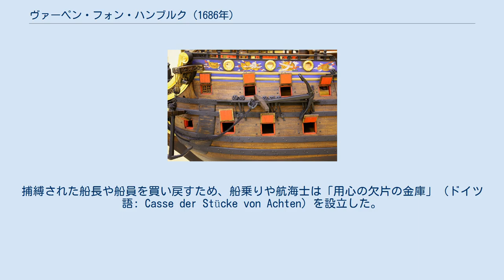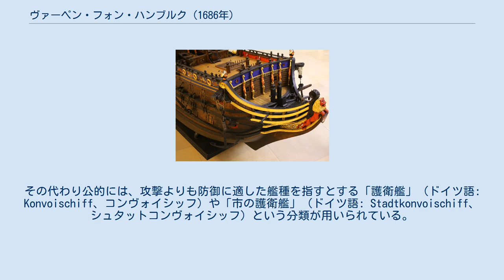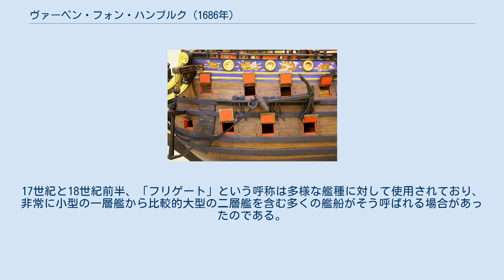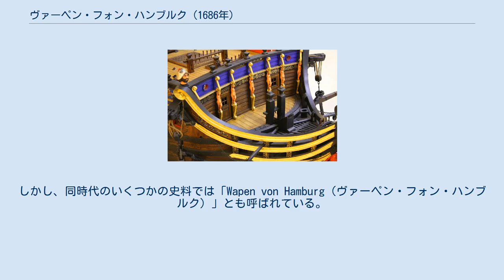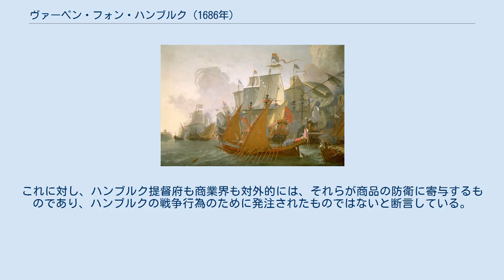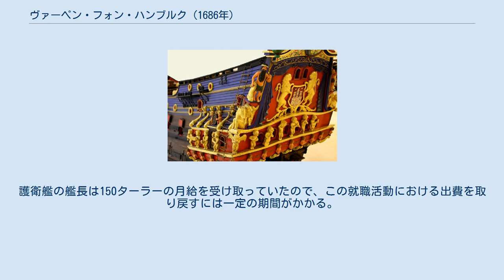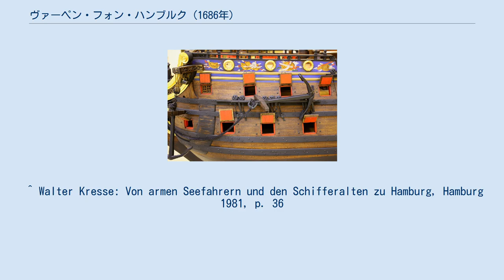ヴァーペン・フォン・ハンブルク (1686年)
ヴァーペン・フォン・ハンブルク（ドイツ語: Wapen von Hamburg、2代目）は1686年に進水し、ハンブルクの旗下に行動した護衛艦である。
同艦はハンブルク提督府と商業委員会から発注され、護送船団を海外におけるハンブルクの貿易相手国まで護衛し、私掠船の襲撃から守る任を帯びた。
また1683年、カディスで爆沈した初代「ヴァーペン・フォン・ハンブルク」の直接的な後継艦である。
 1645年頃のハンブルク。
 1670年頃、バリバリア海賊に対する懲罰遠征に参加中のネーデルラント艦隊。
リーフェ・ピーターゾーン・フェアシャウアーの絵画。
 17世紀、スピッツベルゲン島近海で操業するネーデルラントの捕鯨船。
 この奴隷の像は、奴隷となったハンブルクの船員の命運に思いを致させ、市民からの募金を喚起するための物であった。
 ハンブルクは16世紀、ハンザ同盟の権威が失墜すると経済的な重要性を増大させていった。
移住とそれに関連した交易相手の獲得により、帝国自由都市ハンブルクは17世紀中盤以降、ロンドンやアムステルダムと並び、現在で言えば世界都市に比肩する最重要の交易中心都市へと発展し、その交易関係はグリーンランドから地中海や白海にまで及んだのである。
その際、非常に大切な寄港地はイベリア半島、イングランド、（捕鯨に関連して）北極海やアルハンゲリスクにあった。
商圏の拡大とキリスト教国の、とりわけ地中海における武力を伴う影響圏の拡大は必然的に対立を生み、最終的にイスラム教徒の海賊による襲撃をも招いた。
 これらの私掠船はバルバリア諸国から出撃し、鈍重でしばしば無防備に近い、20隻から50隻の貿易船によって構成される船団を大いに消耗させていた。
船は拿捕され、積荷は没収され、乗組員はしばしば奴隷となるか、身代金が支払われるまで最悪の環境下で拘束された。
捕縛された船長や船員を買い戻すため、船乗りや航海士は「用心の欠片の金庫」（ドイツ語: Casse der Stücke von Achten）を設立した。
これは身代金の支払いにあたって基となる保険である。
この保険に参加できなかった者をも買い戻せるように、1623年には船主や乗組員の分担金、国家組織からの補助金および提督府の税金から構成される奴隷解放保険が創設された。
しかしこれらの資金も充分ではなかったため、教会にも募金箱が置かれたほか、家庭でも募金活動が組織されている。
 17世紀中に私掠船はその作戦範囲を地中海からジブラルタル、そして英仏海峡を越えてエルベ河口まで広げた。
その結果、海路を通じたハンブルクへの補給は部分的に滞り、時期によっては物資が逼迫に至ることさえあったのである。
さらにキリスト教国間の戦争は、ますますハンブルクの経済問題となりつつあった。
 例えばフランスは、グリーンランドへ向かい捕鯨やアザラシ狩りで得た物資を加工のためハンブルクへ運ぶ、同市とネーデルラントの船舶を拿捕するべくダンケルクから出航する私掠船の数を増やしていった。
ネーデルラント、イングランド、フランス、ノルウェー、デンマークといった当事国のほか、ハンザ都市ブレーメンやブランデンブルク＝プロイセンも交易路の海賊問題に対応する必要から、対策として商船団の、フリゲートなどの軍艦による護衛を許可した。
 ハンブルクの指導層は、国際的な商業活動における自らの重要な地位を可能な限り持続的に確保するよう望み、同じく商船団の保護と、いわゆる護衛艦（ドイツ語: Convoyer、「コンヴォイアー」）による船団護衛の組織を決定した。
このほか、1623年には特にこれらの艦艇の建造、艤装と維持に責任を負うハンブルク提督府が創設される。
1665年、遂に交易路の安全を追求する商人と船乗りの需要を満たし、相応の支援を組織するために商業委員会が設立された。
実際には最初の諸艦の建造が決まり、実行に移されるまでにハンブルク提督府の創設から40年以上を要している。
その主な理由は艦艇への出資と、その維持を巡る意見の不一致であった。
とりわけ海賊によるハンブルクの商船員の捕縛が続き、それに関連する個々の商人の莫大な経済的損失の影響を受ける中、最終的に責任を負う者たちは、以後のこのような襲撃を阻止するべく出資上の合意形成と建艦の実行を余儀なくされた。
 17世紀と18世紀、ハンブルクとその住民は交易に有害な軍事的紛争から距離を置き、紛争当事者に対して可能な限り中立を保と...